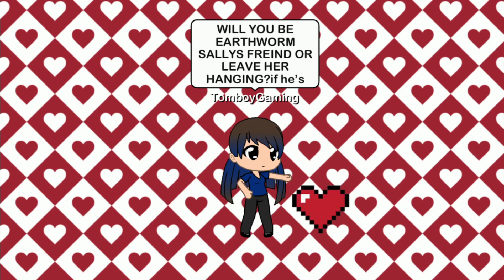21 August 2021